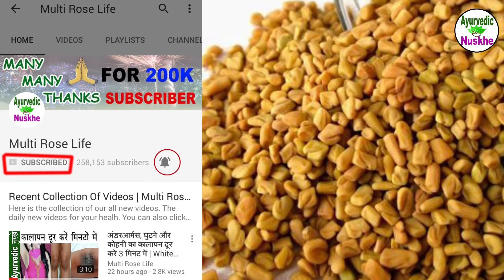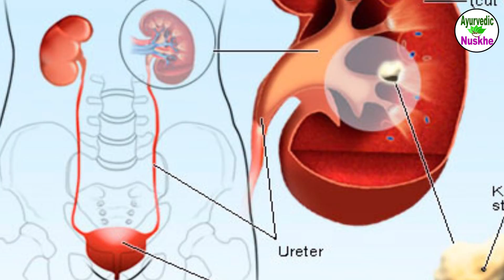1हफ्ते मेथी दाने का पानी पीने के फायदे देखकर हैरान हो जायगें आप | benefits of fenugreek water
मेथी की सब्जी और मेथी दाने का उपयोग कई तरह से किया जाता है और यह सेहत के लिए फायदेमंद भी होता है। लेकिन क्या आपने कभी मेथी के पानी के बारे में सुना है? जी हां, रोजाना सुबह मेथी का पानी पीने से हो सकते हैं कुछ बेशकीमती लाभ। जानिए मेथी का पानी पीने के यह फायदे |